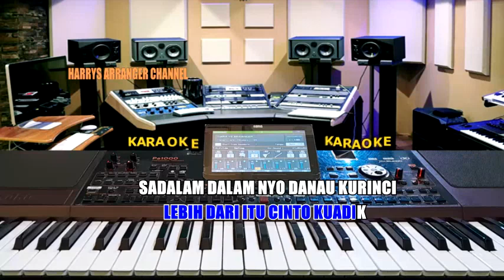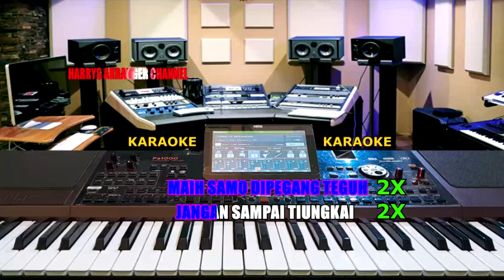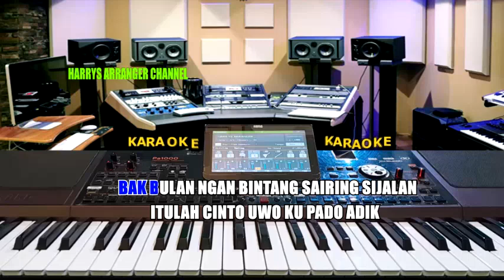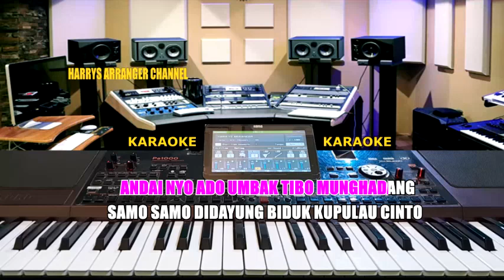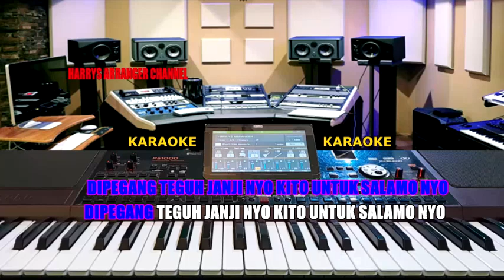KARAOKE CINTO UNTUK SALAMONYO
Cinto Untuk Salamo Nyo (karaoke)Ciptaan Eflizar S(Uwo Siep Tidayo),Dipopulerkan oleh Anisar Edmi dan Idel Eka S.